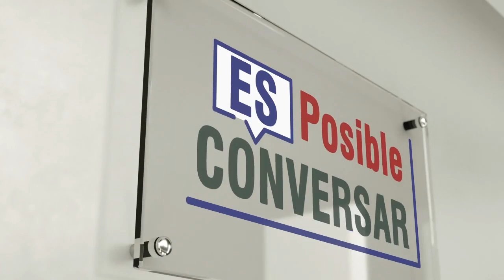Es posible Conversar 0808